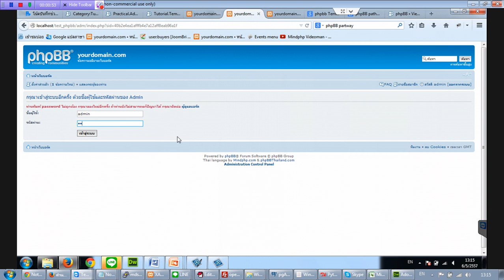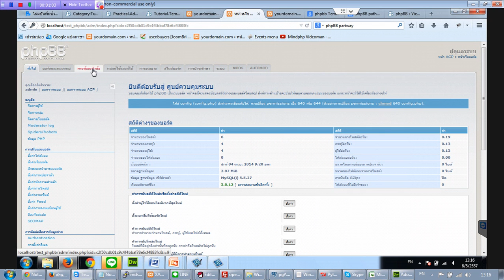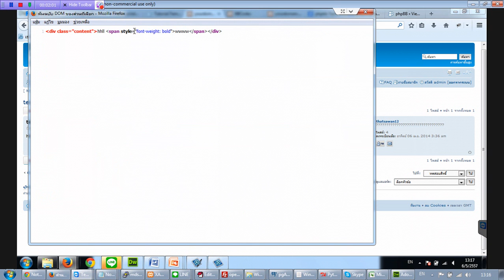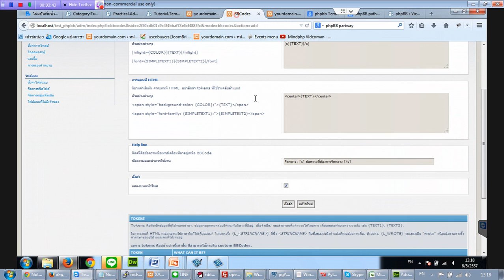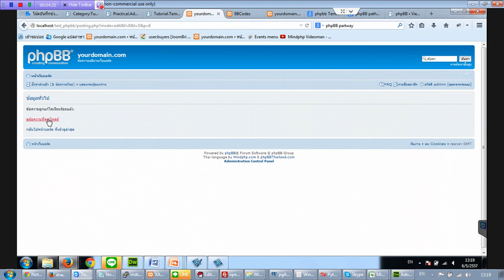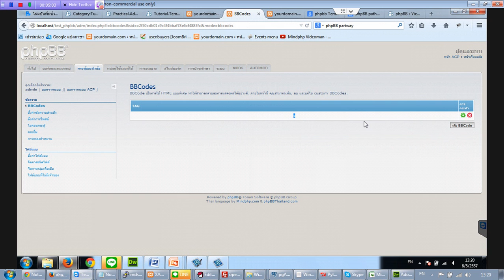phpbb add BBCode วิธีการเพิ่ม BBcode ในเว็บการทำเว็บบอร์ด ใส่ลูกเล่นเว็บบอร์ด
แนะนำตั้งแต่ BBcode คืออะไร การเพิ่ม BBcode ในเว็บบอร์ด phpBB3 ตัวอย่างการทำ จัดกลางข้อความ ด้วย BBcode ใส่ลูกเล่นเว็บบอร์ด ด้วย โค้ดที่เรากำหนดได้เอง แทรก HTML เหมือนกับการแทรกโค้ด HTML
index
00:00:08 BBcode คือะไร
00:00:34 วิธีที่ทำ BBcode
00:01:24 เพิ่ม BBcode
00:03:53 ลิสต์ BBcode
00:04:05 ลองใช้ BBcode ที่สร้าง
00:04:28 ประโยชน์ BBcode